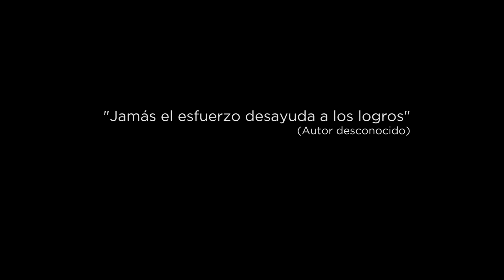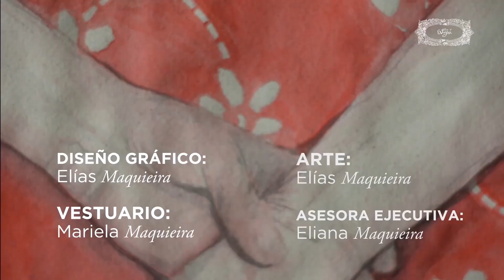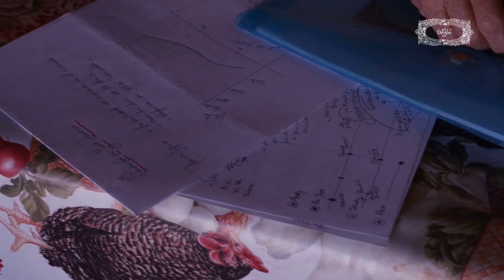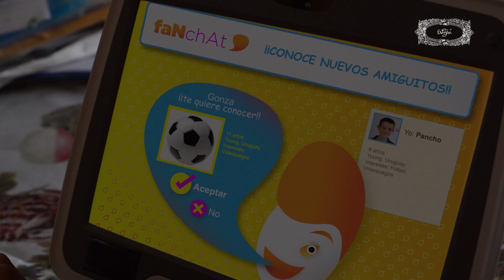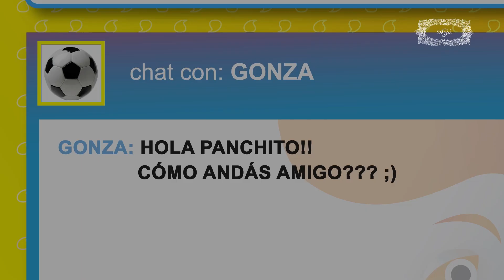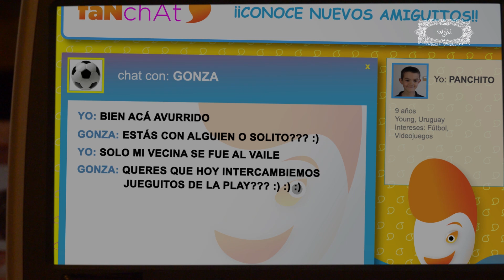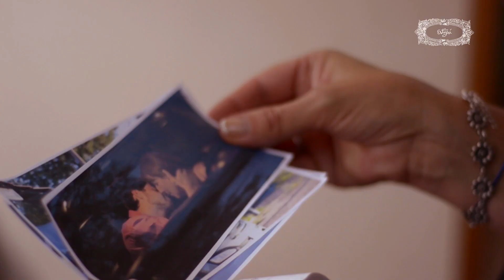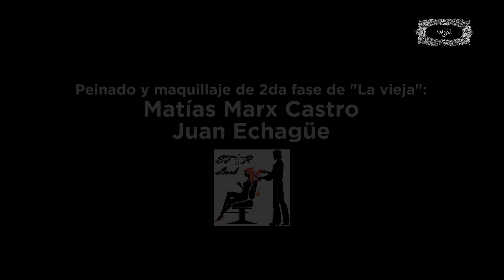CINE URUGUAYO: "La vieja" (Eduardo Maquieira, 2016 - ATP)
Tu cine está acá:  El Cine Uruguayo ahora también en YouTube.

La Agencia del Cine y el Audiovisual del Uruguay (ACAU) presenta una selección de películas uruguayas de diferentes géneros y temáticas de todas las épocas, disponibles para disfrutar en forma virtual. Esta acción se enmarca en las actividades de promoción del cine nacional y su puesta a disposición para la ciudadanía en diferentes ventanas.

El cine uruguayo está disponible en salas, plataformas, centros culturales y ahora también en YouTube.

LA VIEJA

"La vieja" cuenta la historia de Jacinta, una señora de 70 años que decide cumplir su sueño de adolescencia que le había sido prohibido por sus padres: estudiar una carrera universitaria. Jacinta deberá alternar su vida de campo junto a sus gallinas, con el estudio diario en una ciudad vecina. Pero para obtener el título de Licenciada en Marketing, la obligan a conseguir una pasantía, es decir, un trabajo temporal evaluado por un jefe asignado. Jacinta logra ingresar a la empresa de Marketing "Ivete Medeiros", pero allí los pasantes -todos jóvenes- deben competir bajo las órdenes de una jefa estricta, envidiosa y peligrosa, y sólo uno podrá aprobar la pasantía.

Dirección: Eduardo Maquieira
Formato: Ficción
Género: Comedia
Duración: 58 minutos
Estreno: 2016
Calificación: ATP